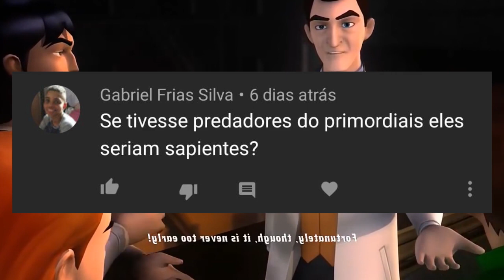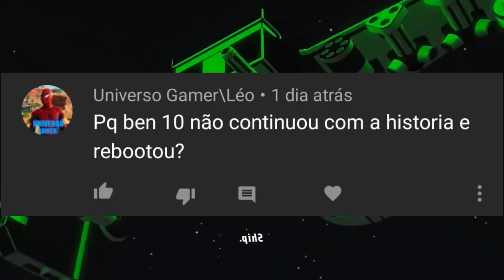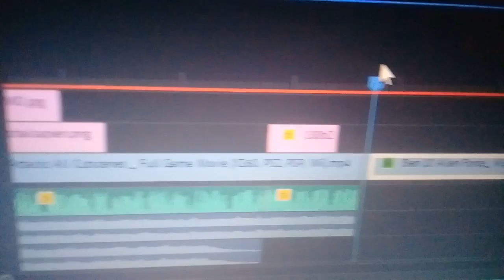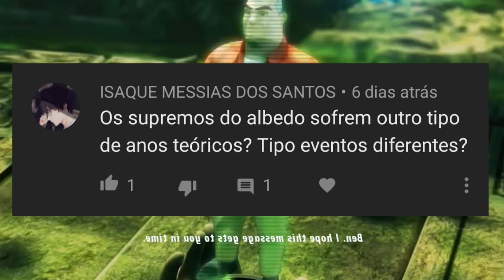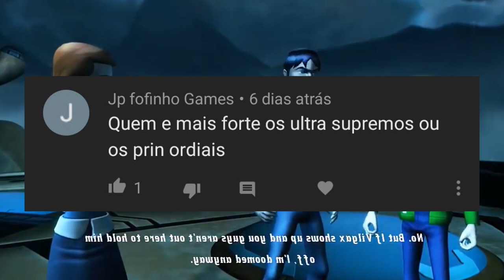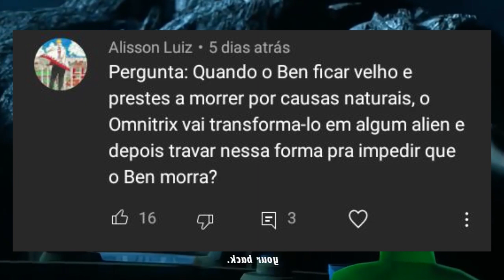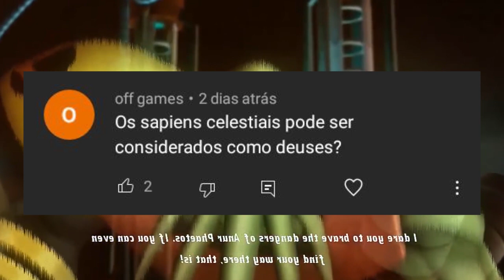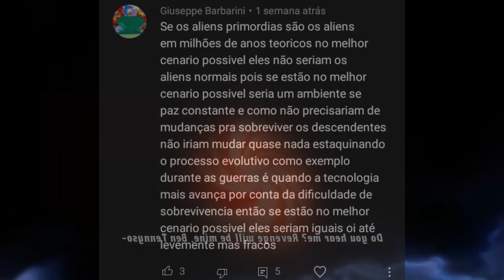BEN 10 - O BEN PODE BURLAR A MORTE?! OS SAPIENS CELESTIAIS SÃO DEUSES?!